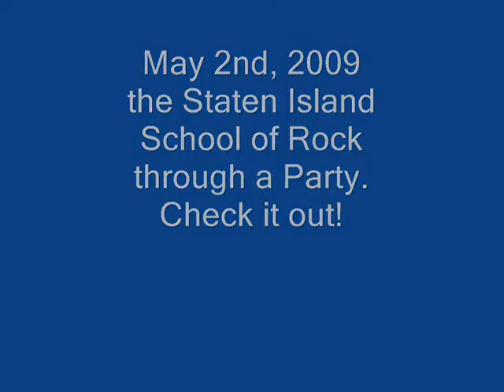Staten Island School of Rock May 2nd JAM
Staten Island School of Rock May 2nd JAM. Check out the most talented kids on the Island!